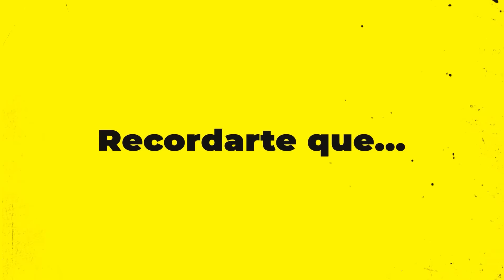A MIS HERMANITAS LES GUSTA este NIÑO de 8 AÑOS !!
Pronto anunciaremos las siguientes fechas, ciudades y países, ya queremos conocerte y que veas el mejor show de tu vida.